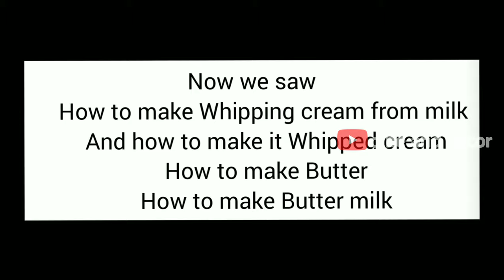Homemade Whipping Cream and Butter from Milk/dine and decor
1🔵How to make Whipping Cream from Milk?

        1.Boil 2 L of FULL FAT Milk(you can decide          the quantity )
         2.Once it is boiled, low the flame and simmer for 5 minute. Then Flame off.
          3. Stir and allow to cool in room temperature
          4.Refigerate for more than 8 hours (Don't freeze.
          5.When taking it from fridge, there is a thick creamy layer has formed onthe top of Milk.
           6.Rig the cream and transfer into a bowl through a strainer.(it is the Whipping cream)
           7.The left over milk is known as skimed/tuned milk, It can be use for tea, juice, pudding etc.

2🔵.How to Whip the cream to make Whipped cream
            1.Place the cream in a bowl contains Ice cubes or ice water.
            2.Start to beat at first speed(very low speed)
            3.If you are beatint with electric beater it will be stiffed within 4 minutes.
            4.You can add vanilla flavor and powdered sugar at this time. Dont over beat this cream.
            5.If you feeling more stiffness, add 1-4 tbsn of normal milk and beat.
            6.Don't over beat and dont beat at high speed.

3.🔵How to make Butter?
            1.Over beating this cream will leads to seperate butter from this.
            2.Whash the butter in icewater for 3-4 times.
            3.Shape the butter.
            4.when making Butter we gets the butter milk also.

4🔴Precautions
           1.Milk should be Full fat milk
           2.Dont use tuned milk
           3.Dont over beat, and don't beat at high speed.
           4.If you haven't much quantity of milk, collect cream from everyday.